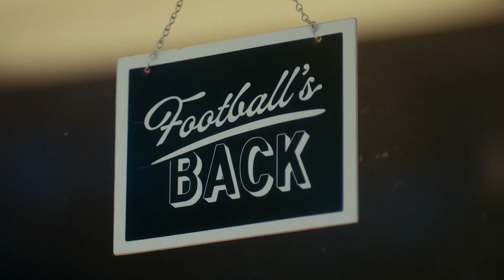Fanatics Cleaners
Welcome to the FanaticsCleaners, where the NFL season’s as fresh as the jerseys, and Damar Hamlin's the #1 customer.

Whose jersey will you have on your back this season?